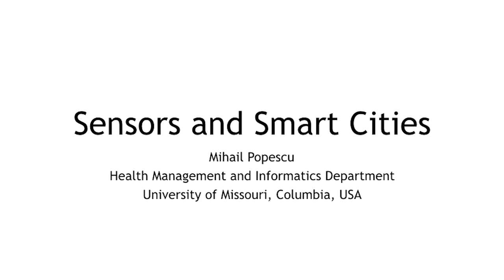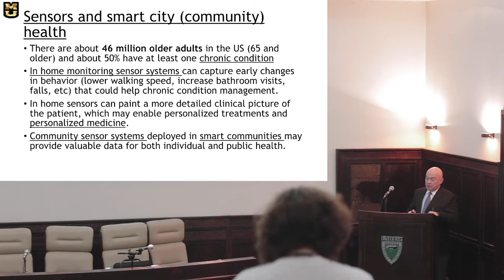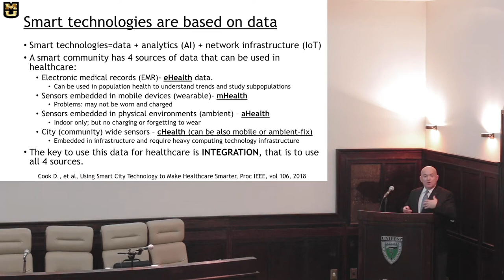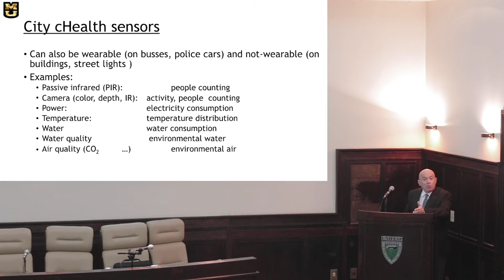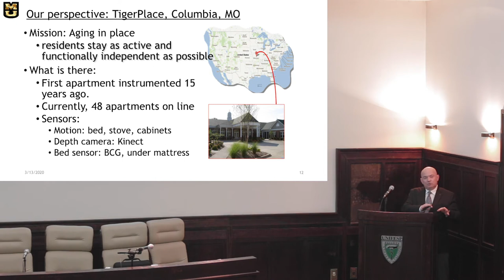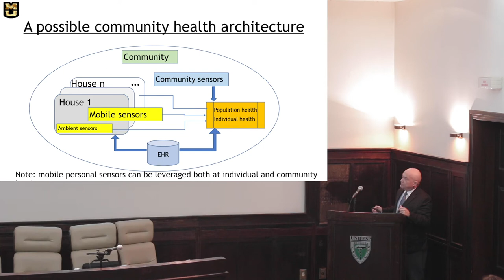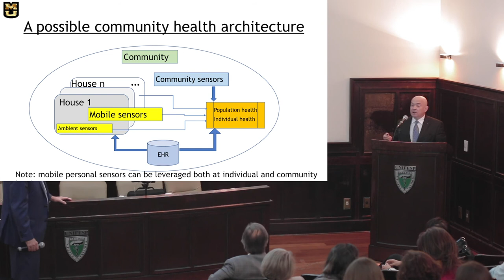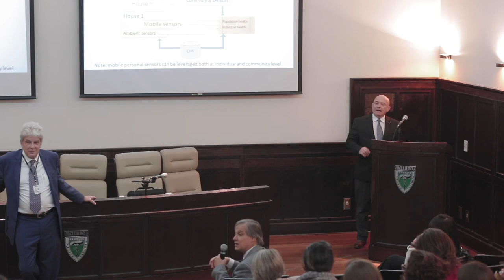Aula 5 - Iº Simpósio Internacional Capes-Print Unifesp - Longevidade e Funcionalidade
Aula do Prof. Dr. Mihail Popescu, MS/UM
Tema: Cidades inteligentes e amigas do idoso